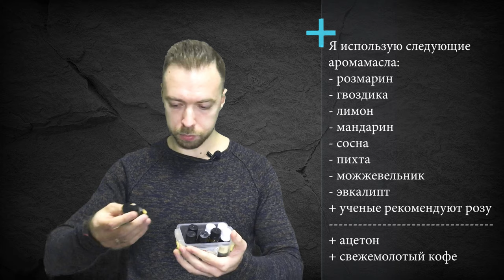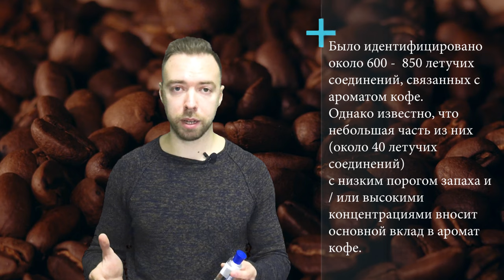КАК ВЕРНУТЬ ОБОНЯНИЕ? Этот способ мне помог! Как восстановить ОБОНЯНИЕ и ВКУС? Аносмия, Гипосмия.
КАК ВЕРНУТЬ ОБОНЯНИЕ? Этот способ мне помог!  Как восстановить ОБОНЯНИЕ и ВКУС?  Аносмия, Гипосмия, Паросмия.

В этом видео я рассказал на своем реальном примере как вернуть обоняние, хотя бы частично, а в перспективе, надеюсь, полностью. У ученых есть множество теорий, что вызывает проблемы с обонянием, о них я расскажу ниже. Но реального решения у них нет, и научного подтверждения Вы тоже не найдете.
Я не обещаю Вам 100% восстановление, но улучшение гарантировано.
НООТРОПЫ. Как восстановить ОБОНЯНИЕ? Как улучшить ПАМЯТЬ? Реально работающий ноотропный препарат!
TIMELINE
✅ 00:50-1:18 -  аносмия
✅ 1:18-1:30 -  гипосмия
✅ 1:30-4:00 - как долго восстанавливается обоняние
✅ 4:00-5:20 - причины потери обоняния
✅ 5:20-9:20 - методика восстановления обоняния
✅ 9:20-10:20 - будьте осторожны!
✅ 10:20-11:20 - как вернуть запахи кофе
✅ 11:20-11:40 - химический состав кофе, это ВАС УДИВИТ!
✅ 11:40-14:55 - ароматические соединения в запахе кофе
ЧТО ГОВОРЯТ УЧЕНЫЕ?

✅  ТРАВМЫ
Потеря обоняния может быть из-за травмы мозга или инсульта, поэтому если у Вас не было недавно перенесенных респираторных заболеваний, то обратитесь к неврологу.

✅  ВИРУСЫ
В начале пандемии врачи и исследователи беспокоились, что аносмия, может сигнализировать о том, что вирус проникает в мозг через нос, где может нанести серьезный и длительный ущерб. Эта теория еще не опровергнута.

Предполагаемый маршрут - через обонятельные нейроны, которые ощущают запахи в воздухе и передают эти сигналы в мозг. Но исследования показали, что это,
вероятно, не так.- говорит Сандип Роберт Датта, нейробиолог из Гарвардской медицинской школы. «Мое гештальт-прочтение данных на сегодняшний день предполагает,
что основной источник вреда на самом деле находится в носу, в носовом эпителии», кожном слое клеток,который  отвечает за регистрацию запахов.
«Похоже, что вирус атакует преимущественно клетки и стволовые клетки, а не нейроны напрямую», - говорит Датта. Но этот факт не означает, что нейроны не могут быть затронуты, подчеркивает он.

✅  КАК ДОЛГО  продлится это состояние?
 «Мы не знаем окончательного периода выздоровления пациентов с аносмией», - говорят ученые, но обычно он составляет от шести месяцев до года. «При длительной поствирусной потере запаха из-за гриппа через шесть месяцев вероятность спонтанного выздоровления составляет от 30 до 50 процентов» без какого-либо лечения, - добавляют они. «Были сообщения о случаях выздоровления  через два года. Но после этого мы думаем, что регенеративная способность может быть нарушена. И шансы на выздоровление, к сожалению, невелики »
АРОМАТ КОФЕ
Было идентифицировано около 850 летучих соединений, связанных с ароматом кофе.
Однако известно, что небольшая часть из них (около 40) вносит основной вклад в аромат кофе.

Химический состав кофе:
- Хинная кислота
- 3,5 - дикаффеоилхиновая кислота
- ацетоин
- Путресцин
- Тригонеллин
- Хлорогеновые кислоты

Ароматические соединения:
- Пиразин (пахнет землей)
- Метилпропанол (имеет фруктовый или пряный запах)
- Метантиол (пахнет капустой или чесноком)
- Метионал (пахнет печеным картофелем)